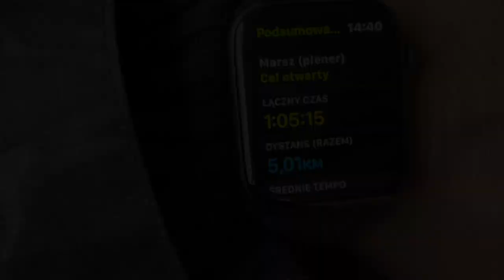Giant Schnauzer - A walk on a rainy day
Bad weather? Who cares :)